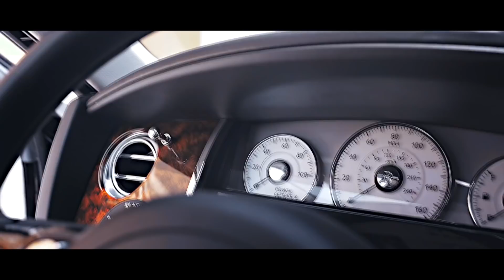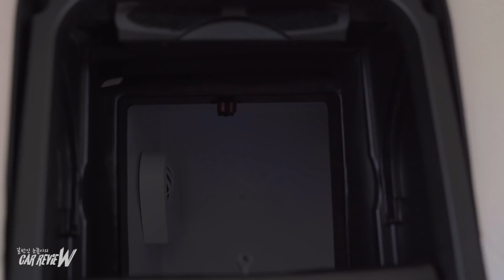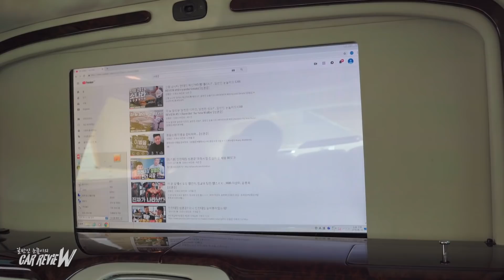차 안에 영화관이 있다? 롤스로이스 리무진... 2부_일반인 눈높이의 CAR REVIEW 55_RollsRoyce Limousine' [성명준]